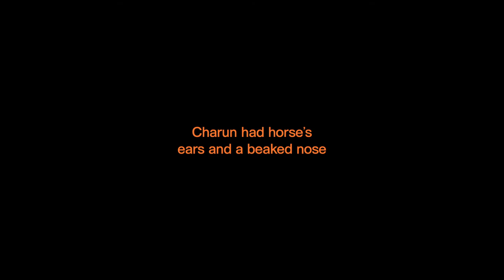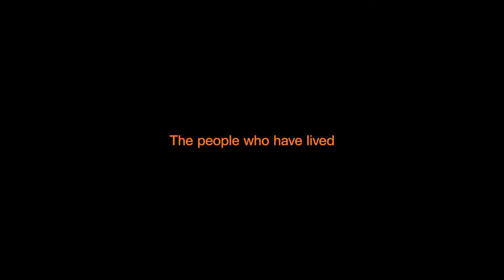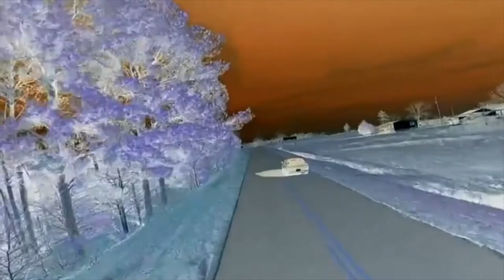Quirke - Hydraulic Deer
WHYT015

Video by Josh

They remembered these places